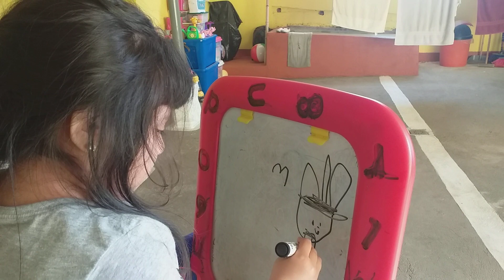Cuarentena así lo haremos los Silva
Los silva  una familia temerosa de Dios y mas unidos en amor y fé